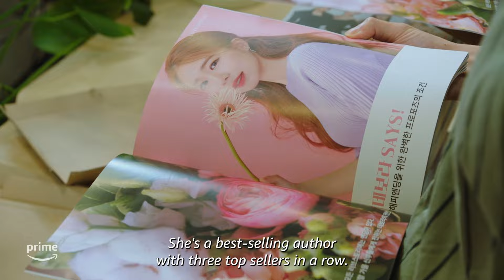True to Love Trailer | Prime Video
An expert dating coach will help people succeed in their love life, but will she ever succeed in hers?

Find out in TrueToLove on Prime Video today, April 12!